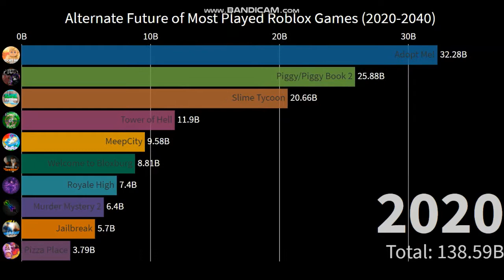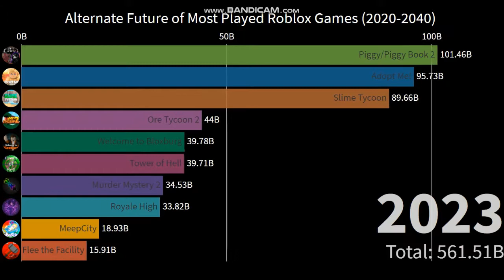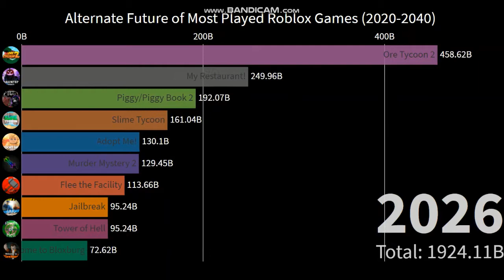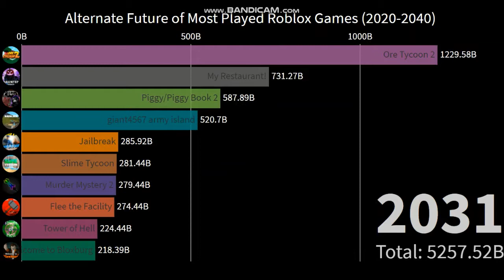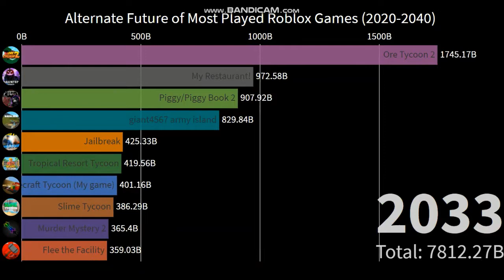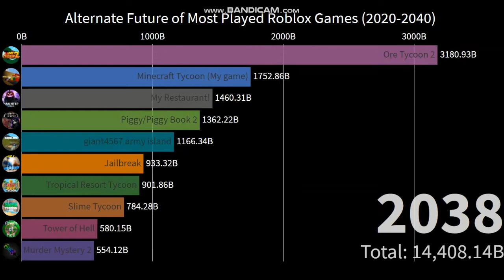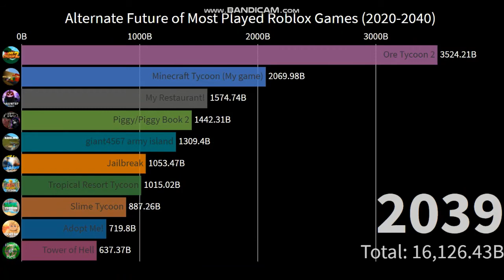Alternate Future of Most Played Roblox Games (2020-2040)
Hey guys, today I'll show you my alternate future of most played Roblox games from 2020 to 2040! Please note that this video is 100% fictional and should NOT be taken seriously! Anyways, enjoy!
Inspired by HappyPlays, Wew Gamer, ContinentCraft and Harris Tsang!
My username is GreenWolfyVillager. I am a Youtuber,Fandom,Instagram,And Discord user. I started youtube in 2017 and since then, I have earned tons of subs! my first video was just a short video. and my most popular video was that first video. On my website, you can check out loads of things all about me, download some of my games or projects, and more!